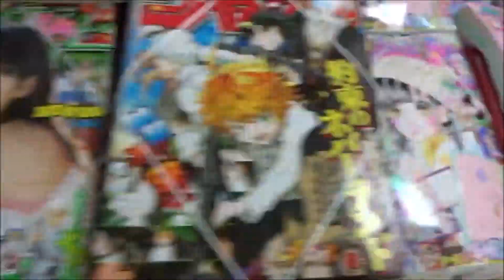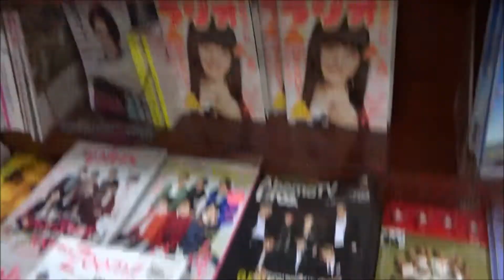ミラコロコミック Ver1.0 2019年 03 月号(コロコロコミック増刊)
500万回再生達成
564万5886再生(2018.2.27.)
3年間で動画1万本
Hiroshima Prefecture
Itsukushima Shrine
 毎日投稿
広島youtuber
次世代 youtuber
１日10万回再生
１００万回以上再生されている動画、チャンネル